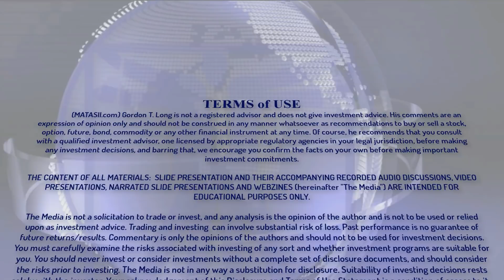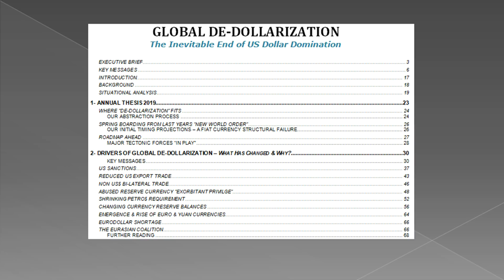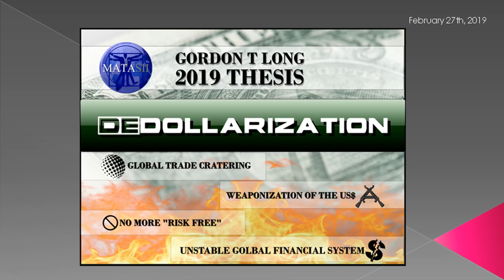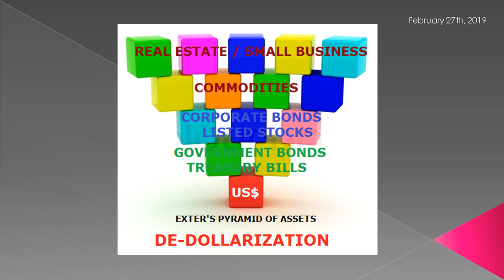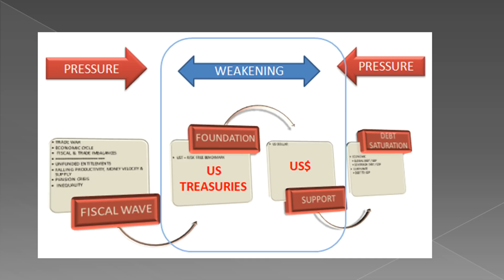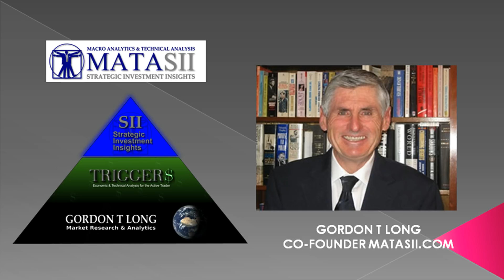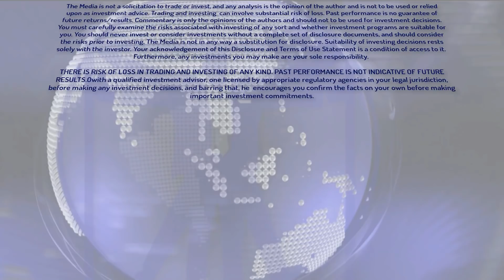FINANCIAL SURVIVAL NETWORK - 03 13 19 - De-Dollarization & Gold w/ Kerry Lutz